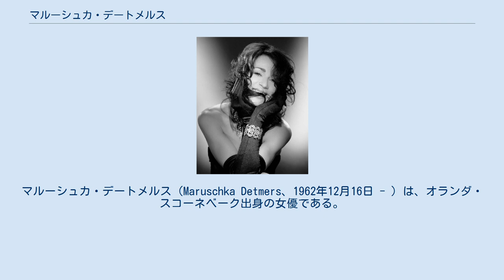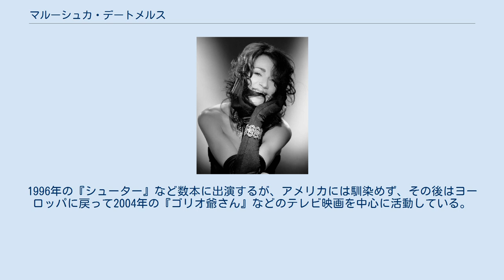マルーシュカ・デートメルス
マルーシュカ・デートメルス（Maruschka Detmers、1962年12月16日 - ）は、オランダ・スコーネベーク出身の女優である。
 1962年12月16日、オランダの小さな村スコーネベークに生まれ、10代でパリに移る。
フランス国立高等演劇学校に入学しメイドをしながら女優を目指す。
 1983年にジャン＝リュック・ゴダール監督の『カルメンという名の女』に降板したイザベル・アジャーニに替わって主演に抜擢され、この作品がヴェネツィア国際映画祭で金獅子賞を受賞。
自身も映画初出演ながら脚光を浴びる。
 翌年には『カルメンという名の女』での演技に感銘を受けたジャック・ドワイヨン監督が『ラ・ピラート』に起用。
ジェーン・バーキン扮する既婚者でありながらレズビアンの女性の昔の恋人役を演じた。
この作品はコンペティション部門で上映された第37回カンヌ国際映画祭では不評だったが、マルーシュカはセザール賞の助演女優賞にノミネートされ、高く評価された。
 1986年にはレイモン・ラディゲの小説をイタリアのマルコ・ベロッキオ監督が映画化した『肉体の悪魔』で年下の男と恋に落ちる娘役を、1988年にはイスラエルのメナハム・ゴーラン監督の伝記映画『ハンナ・セネシュ』にヘレナ・ボナム＝カーターに替わって出演し、ナチスと闘うパルチザンの女戦士役をそれぞれ演じた。
 1992年には『マンボ・キングス/わが心のマリア』でハリウッドにも進出。
1996年の『シューター』など数本に出演するが、アメリカには馴染めず、その後はヨーロッパに戻って2004年の『ゴリオ爺さん』などのテレビ映画を中心に活動している。
 マルーシュカ・デートメルス - allcinema Maruschka Detmers - IMDb（英語）